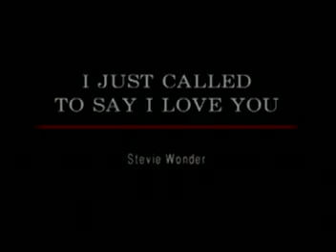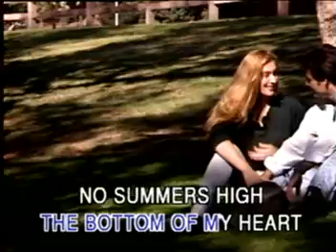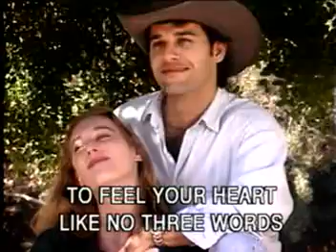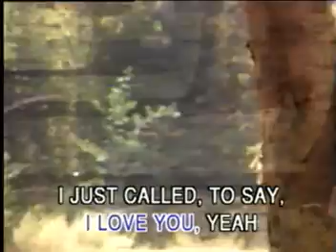I just call to say I love you - Karaoke